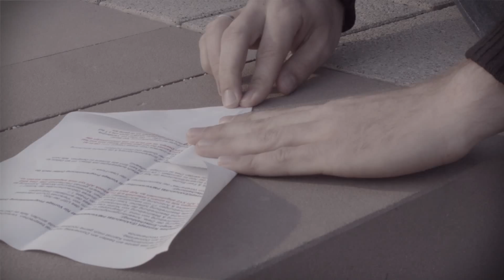CyberChampions Award 2015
Der jährlich ausgerichtete Hightech.Unternehmer.Wettbewerb. CyberChampions wendet sich an angehende Gründer und junge Unternehmen aus der erweiterten TechnologieRegion Karlsruhe.

Im Mittelpunkt stehen das Produkt, der Kundennutzen, das Geschäftsmodell, die Marktchancen, die unternehmerische Persönlichkeit. Beim INIT Innovationspreis wird das innovativste Team prämiert.

Die diesjährige Preisverleihung findet im Rahmen des Hightech.Unternehmer.Kongress. am 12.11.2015 statt.

Vielen Dank an textzeichnerin für die Konzeption